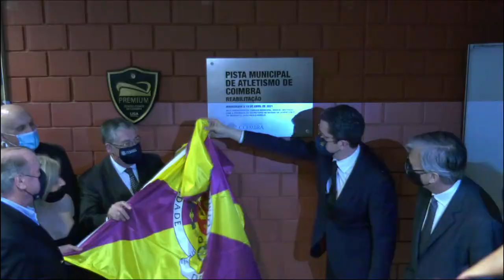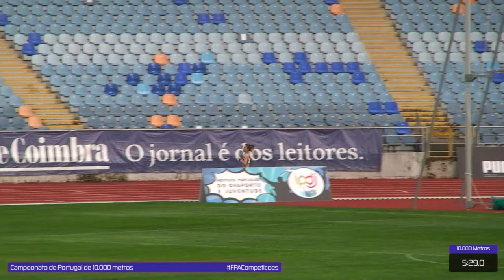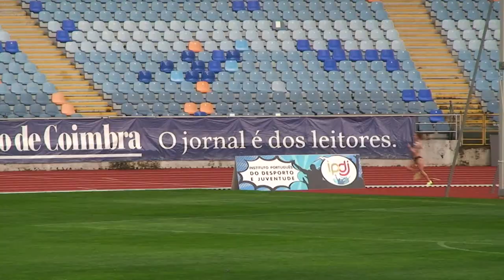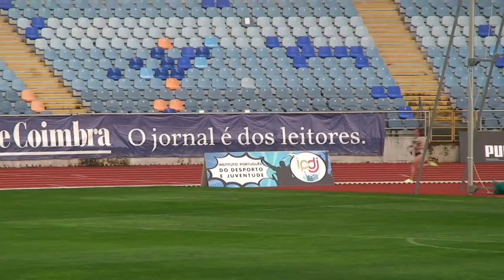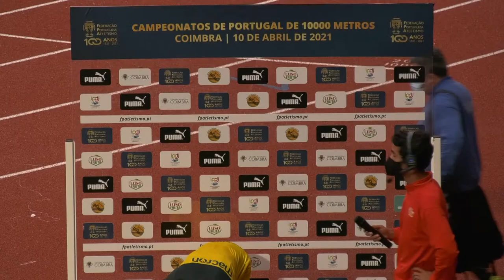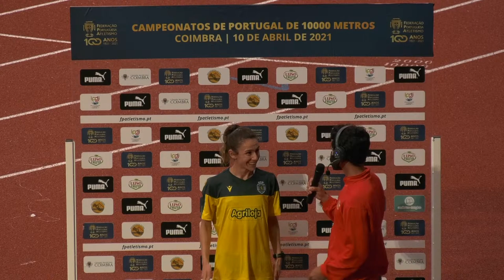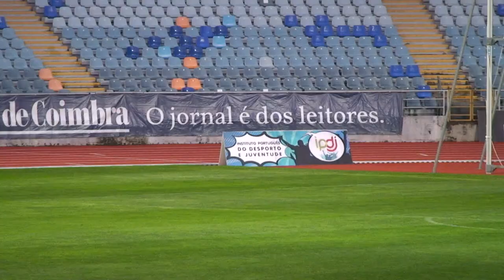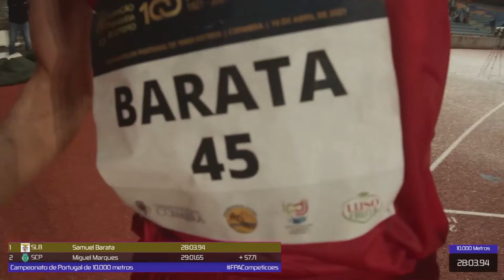Campeonatos de Portugal de 10000 metros 2021